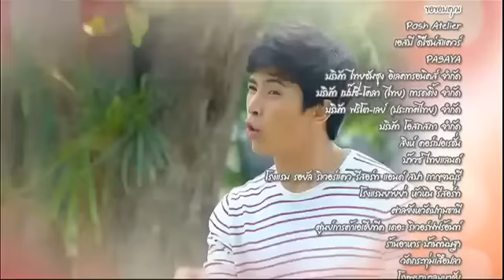Duang Jai PisuthTitle & Ending Songs